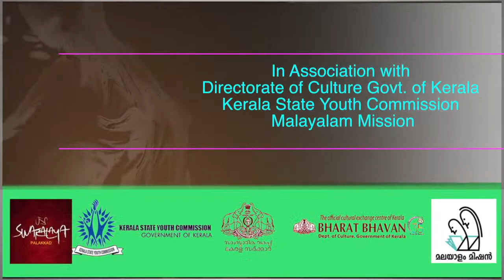SWARALAYA BHARAT BHAVAN DANCE FESTIVAL 2020 DAY 10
SWARALAYA BHARAT BHAVAN DANCE FESTIVAL 2020 9TH DAY PROGRAMME